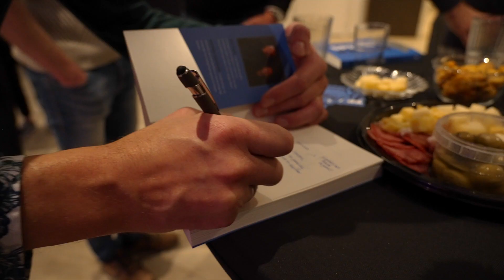Boekpresentatie Binnenspiegel | interview met schrijvers Jan Pool en Michiel Santman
Mijn nieuwe boek is uit! Nr.12 alweer! Deze keer heb ik hem niet alleen geschreven maar met mijn vriend Michiel Santman met wie ik jarenlang heb samengewerkt. De titel van ons boek is Binnenspiegel.

Ons leven is vaak zo druk en hectisch dat we nauwelijks tijd nemen om te reflecteren. Door zelfreflectie houd je jezelf een spiegel voor en sta je stil bij je eigen gedrag, emoties en ervaringen. Dit leert je veel over jezelf en deze zelfkennis is enorm waardevol. Door te reflecteren kijk je wat goed ging en wat nog verbeterd kan worden. Je komt tot nieuwe inzichten, maakt andere keuzes, zo werk je aan je persoonlijk ontwikkeling.

Kortom in je binnenspiegel kijken is een belangrijke investering en gaat je veel opleveren!

Tijdens de boekpresentatie werden we geïnterviewd over het hoe en waarom van dit boek tijdens onze boekpresentatie.

Durf jij in je binnenspiegel te kijken?

Je kunt ons boek bestellen via Hrtlink.nl, of bol.com